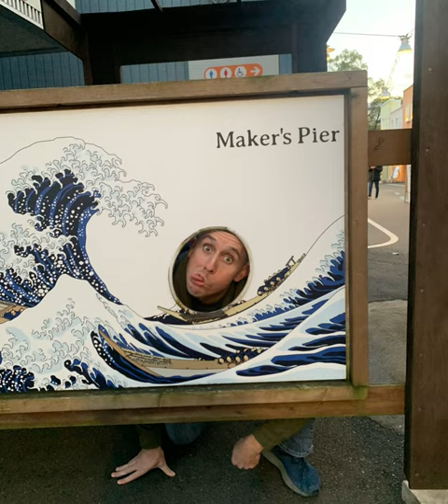Legoland and Nagoya December 2022